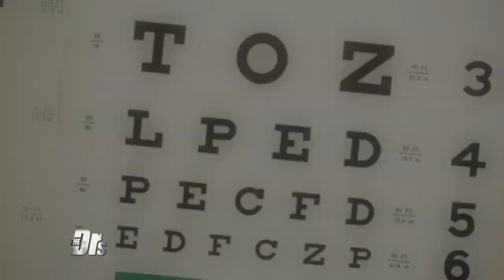Face The Truth’s Judge ‘Scary Mary’ Reveals Family Health Crisis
The Doctors welcome Face The Truth co-host Judge “Scary Mary” and her niece Sarah, whose life and dreams of competing in the Olympics in diving were forever changed after doctors discovered she was suffering from the rare autoimmune disorder.